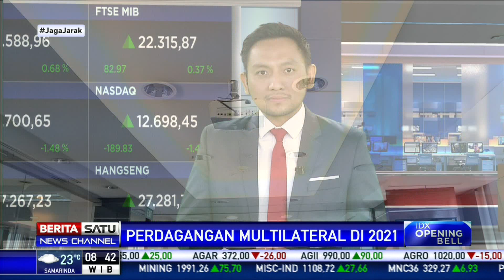Bappebti Minta Bursa Berjangka Kembangkan Perdagangan Multilateral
Badan Pengawas Perdagangan Berjangka Komoditi (Bappebti) meminta bursa berjangka di Indonesia untuk mengembangkan perdagangan multilateral pada 2021. Pasalnya, total transaksi perdagangan berjangka bursa komoditi multilateral dinilai masih jauh dibandingkan dengan transaksi bilateral.